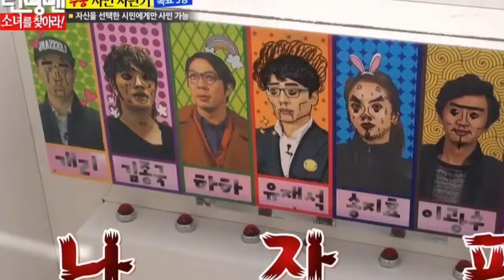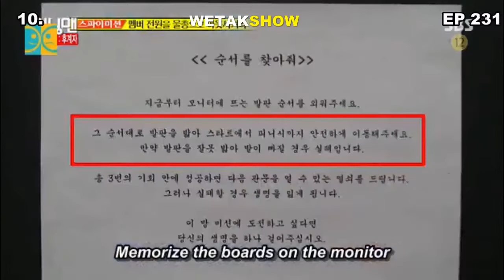Yoo Jae Suk vs Lee Kwang Soo Top 10 Funny moments 🤣